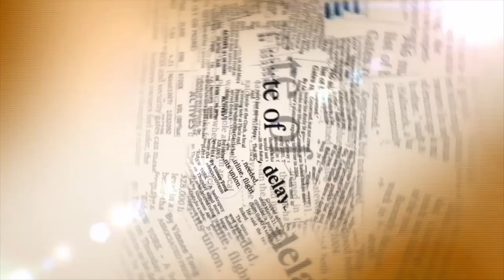شوف الصحافة : تحذير.. أسماك ملوثة بجرثومة خطيرة تعبر ميناء الدارالبيضاء